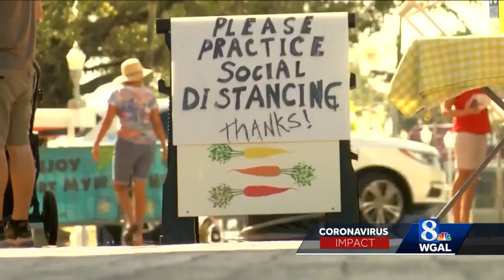Governor prefers letting Pennsylvania's local governments handle further coronavirus restrictions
Gov. Tom Wolf said Wednesday he doesn't want to impose another statewide shutdown but supports local governments tightening COVID-19 restrictions, if necessary.